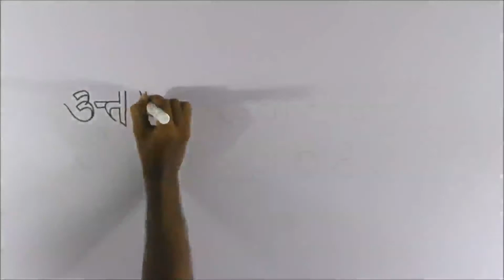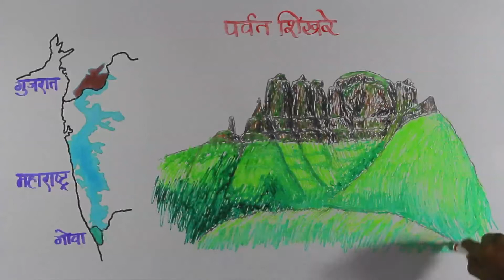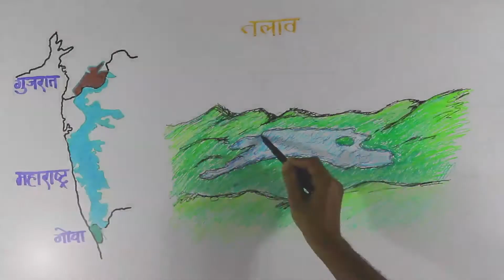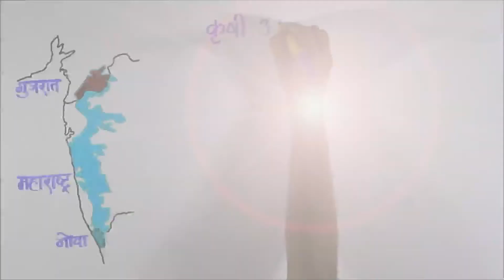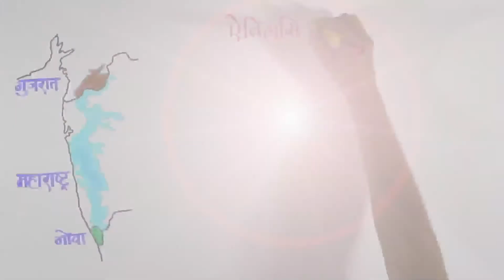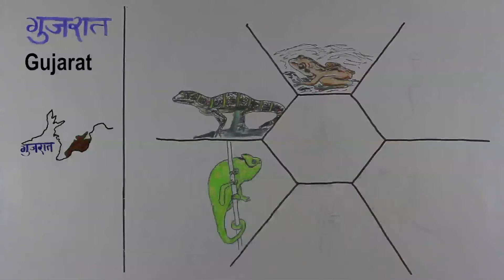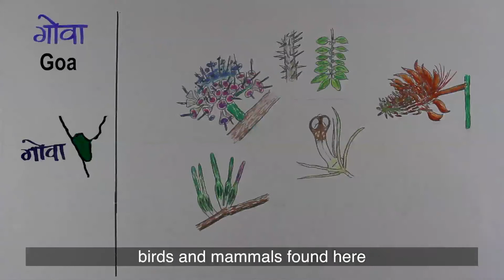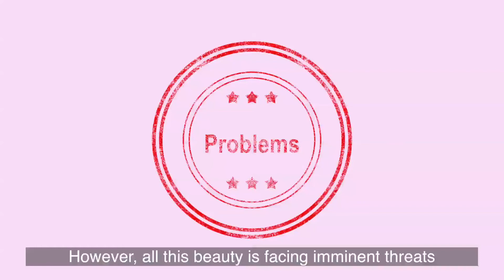Biodiversity of the Northern Western Ghats (English)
This is a painstakingly illustrated 12min Short (White-board Animation) Film created by SPROUTS about the rare and unique Biodiversity of the Northern Western Ghats.

The Northern Western Ghats, also called the Northern Sahyadri, are mountain ranges that span over Gujarat, Maharashtra and Goa. These ranges and valleys  provide a home to both humans and wildlife, who are in conflict due to unplanned human developments.

The film highlights the complex connections of humans - tribal, rural and urban, with the unique flora and fauna vis-a-vis the geography, social fibre, history and current developments which the North Western Ghats are experiencing.

The film bluntly points out the problems plaguing the wildlife of the region but also provides feasible and multi-pronged solutions so that the region can yet maintain its position as a global biodiversity hotspot.

Designed as an awareness-cum-educational film, the detailed illustrations help Nature enthusiasts get magnatized to the varied lesser-known flora and fauna of the region.